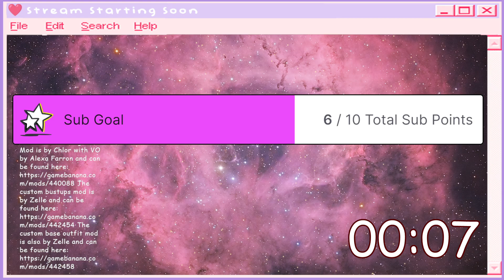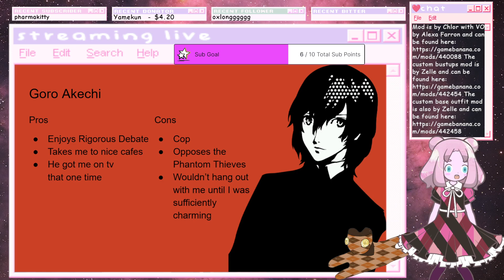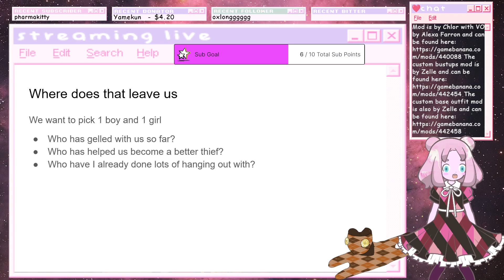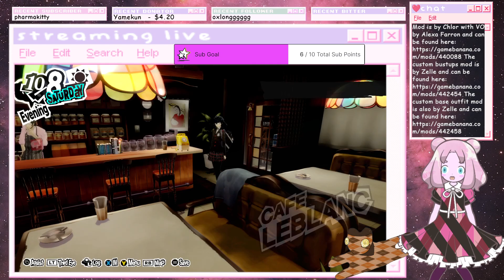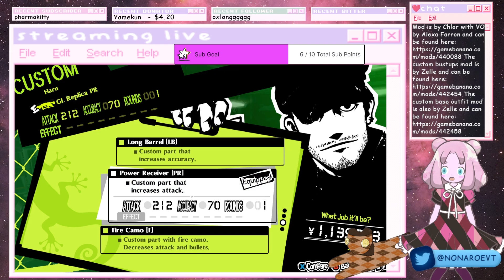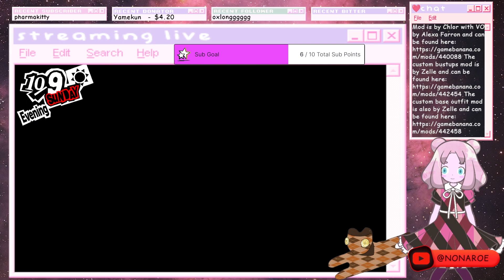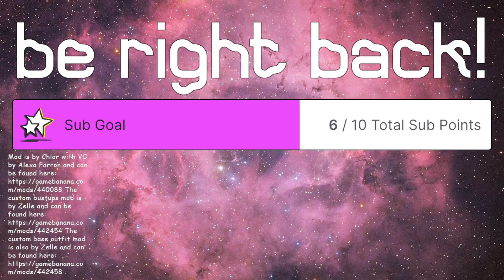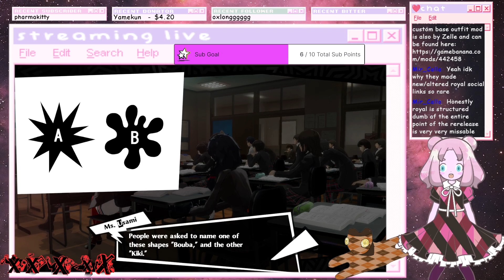[31] P5R Female Protag Mod - The Dating Episode Again | 10/2/23 VOD